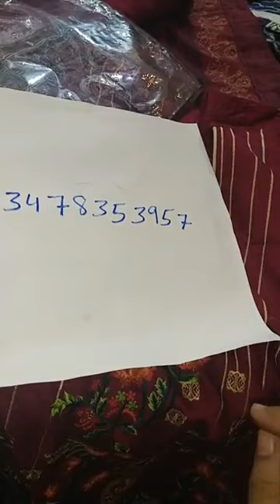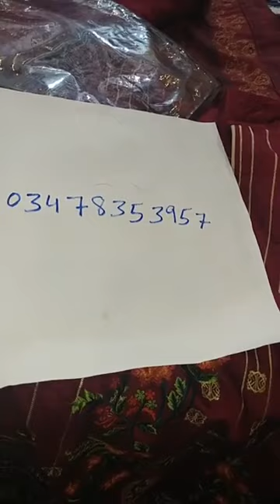stitched shirts branded leftover gulahmed mariab khaddar jacquard lawn cotton silk